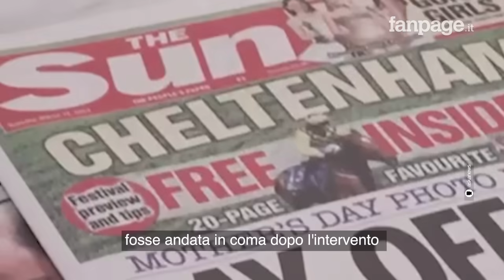La malattia di Kate Middleton e gli avvistamenti con William: cosa è successo dopo l’operazione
Dopo l’operazione all’addome dello scorso gennaio, attorno a Kate Middleton si è sollevato un alone di mistero. La prolungata assenza della principessa, annunciata da Kensington Palace, ha insospettito il Regno Unito. Tra indiscrezioni, foto rubate, avvistamenti e scatti modificati non è chiaro cosa sia davvero accaduto. Intanto appare anche un video con il principe William, ma i rumors non si fermano.